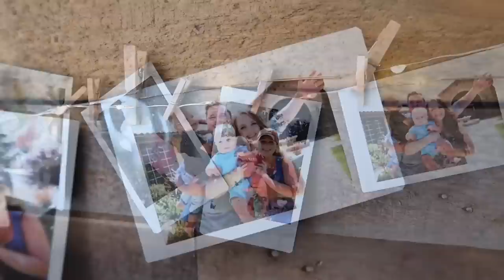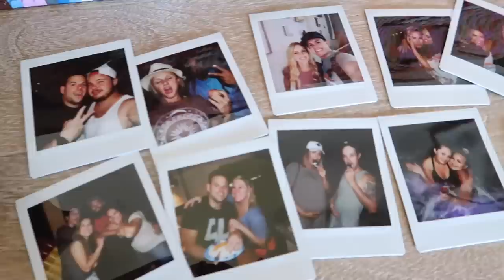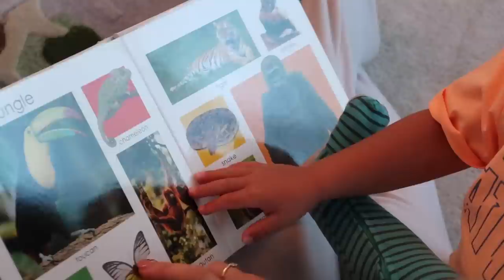LIGHT-UP BALL !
Today's vlog is a CRAZY! Wait till you see our reactions to this fun light up ball game!